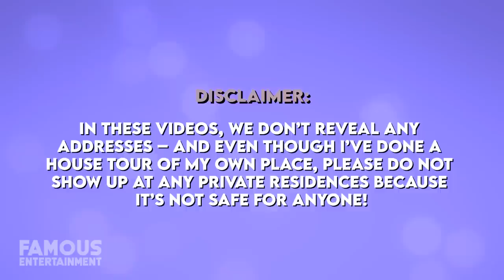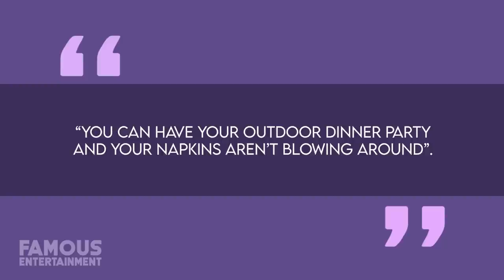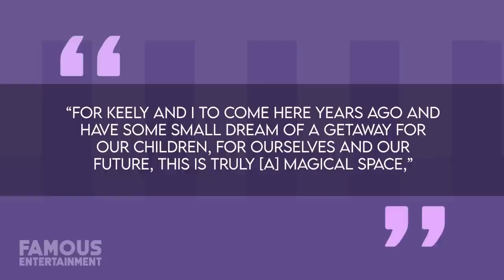Pierce Brosnan | House Tour | $100 Million Malibu Mansion & More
Pierce Brosnan and his wife have been living a relaxing life in their stunning oceanfront estate in Hawaii. Considering they love where they’re at it makes sense that the actor would no longer have any use for his luxury Malibu estate. However, after listing it at the end of 2020 with no success, Pierce has taken this property off the market – as he refuses to accept anything less than $100 million for the custom Malibu beach home.